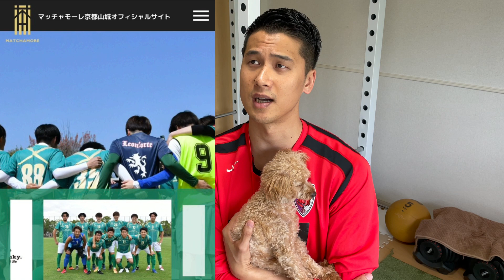マッチャモーレ京都山城、加藤順大からのオファー／サッカー♯108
◾︎マッチャモーレ京都山城　HP

理念：運動する事の大切さを、全人類に伝えたい

192㎝の大男とトイプードルの『愛』あふれる物語

1993年(平成5年)生まれ
元サッカー選手の経歴を持ち、現在はサラリーマンとして奮闘中

3度の飯より、散歩を愛するトイプードル

心は優しいサンコンの鬼嫁 。(高校のクラスメイト)

◆育成年代
小学 : FC.ルイ.ラモス.ヴェジット
中学 : ガンバ大阪Jr.ユース
高校 : 京都サンガFC U-18

2012 〜 2016
京都サンガFC（在籍5年）
※レンタル
2013 : カターレ富山
2014 : AC長野パルセイロ
2016 : アルビレックス新潟シンガポール

2017 : ヴァンラーレ八戸